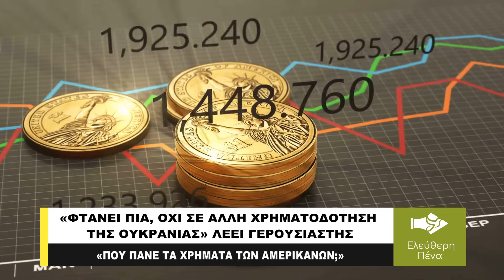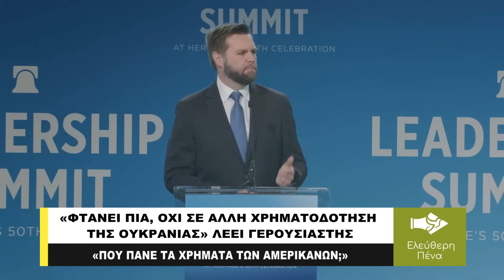«ΦΤΑΝΕΙ ΠΙΑ, ΟΧΙ ΣΕ ΑΛΛΗ ΧΡΗΜΑΤΟΔΟΤΗΣΗ ΤΗΣ ΟΥΚΡΑΝΙΑΣ!»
Αυξάνονται ολοένα και περισσότερο στην Αμερική οι γερουσιαστές και οι Βουλευτές που αντιτάσσονται στην περεταίρω χρηματοδότηση της Ουκρανίας. Και είναι κάτι που το εκφράζουν πλέον έντονα με αφορμή και την πρόσφατη παρουσία του Ζελένσκι στην Ουάσινγκτον. Ο Ουκρανός πρόεδρος παρότρυνε το Κογκρέσο να εγκρίνει επιπλέον βοήθεια 24 δισεκατομμυρίων δολαρίων κάτι που θα ανεβάσει τη συνολική βοήθεια των ΗΠΑ στην Ουκρανία σε τουλάχιστον 135 δισεκατομμύρια δολάρια από την αρχή του πολέμου με τη Ρωσία.